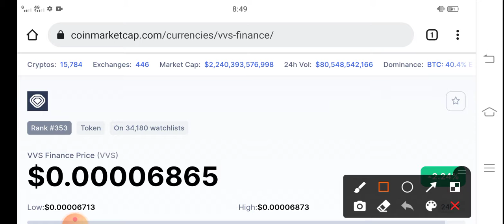VVS WARNING! Holders || VVS Finance Price Prediction! VVS latest News Today